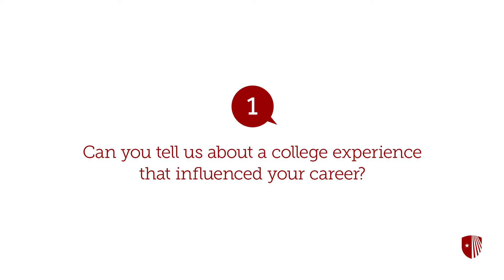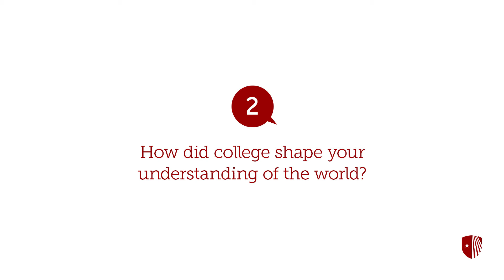Five Questions With Bonnie Bassler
Bonnie Bassler is Squibb Professor and Chair of the Department of Molecular Biology at Princeton University and an investigator with the Howard Hughes Medical Institute. She has been called the "Bacteria Whisperer.” Her research focuses on the molecular mechanisms that bacteria use for intercellular communication.